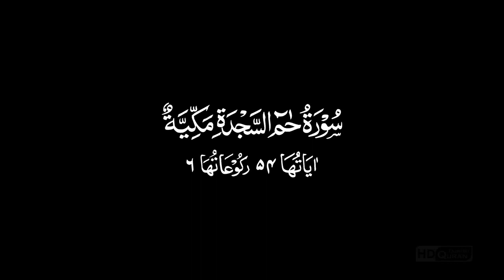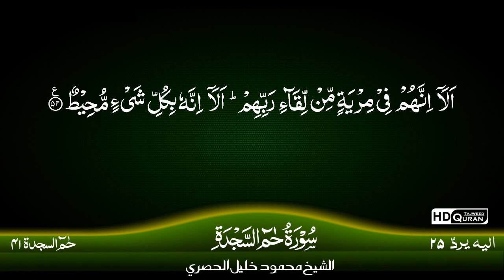41:Al-Fussilat by Mahmood Khalil Al Hsari (TAJWEED QURAN)